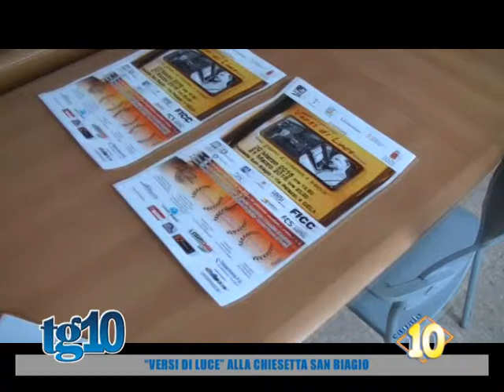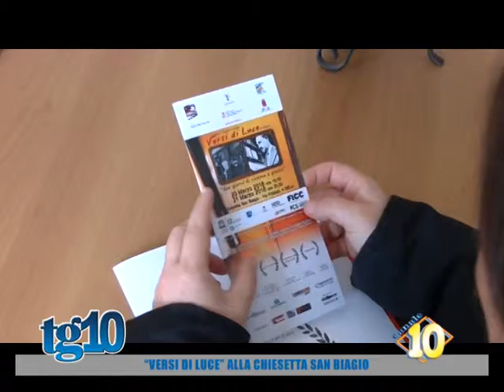''Versi di luce'' alla chiesetta San Biagio